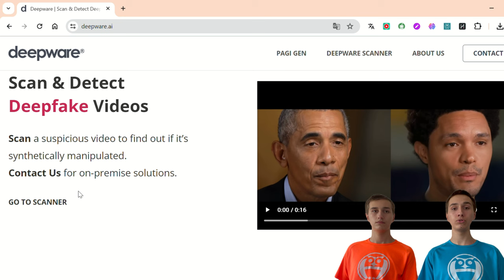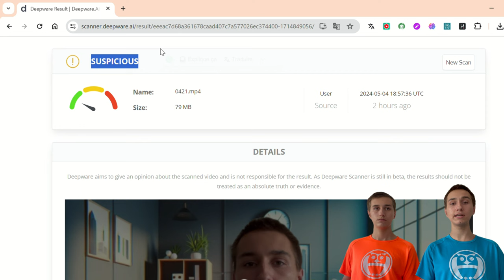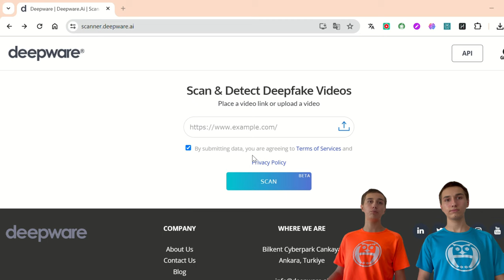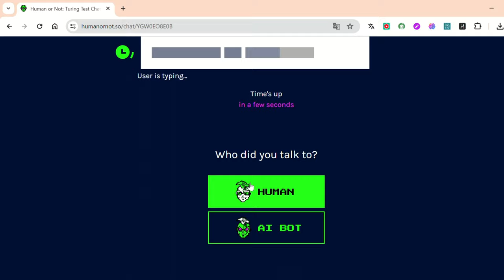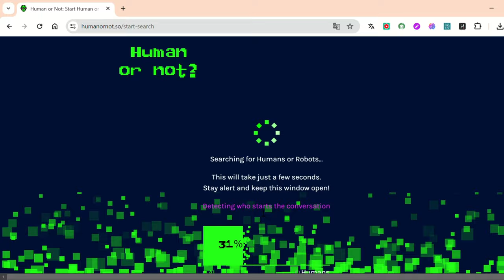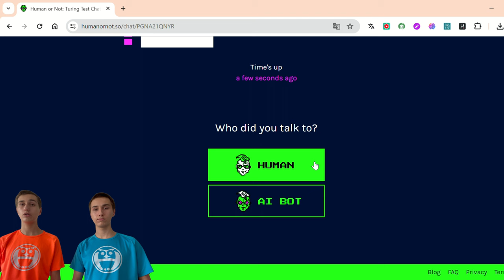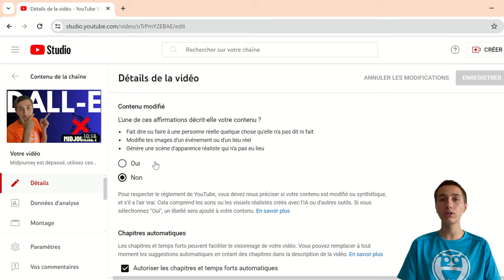Suis-je un DEEPFAKE ? La vérité enfin dévoilée !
Dans les commentaires des précédentes vidéos vous me demandiez si j'étais une IA Deep fake. Cette vidéo va y répondre !

Chapitres de la vidéo :
0:00 Intro
1:08 Deep Fake
2:42 Turning Test
5:06 Réseaux sociaux+Youtube IA
8:53 Conclusion